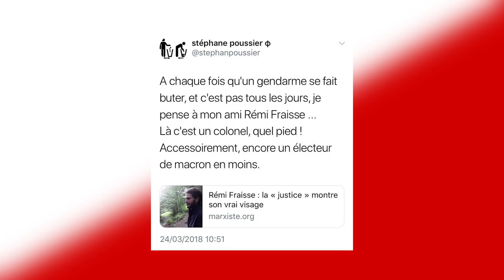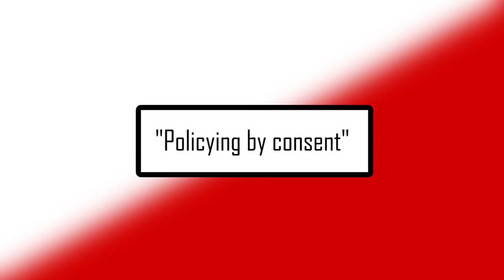POURQUOI TAPER PUIS APPLAUDIR LA POLICE ?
Le sacrifice du gendarme Arnaud Beltrame est applaudi par ceux qui iront taper la police dans les futures manifestations. Pourquoi ?

Génériques réalisés par PrimFX

31 350 abos